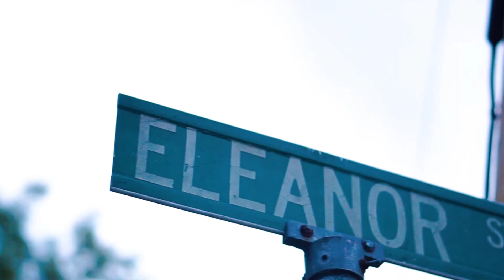I.G - BUNDDIE G x JU x TRIO